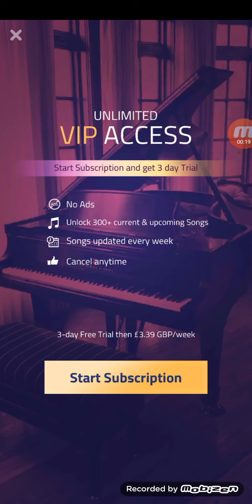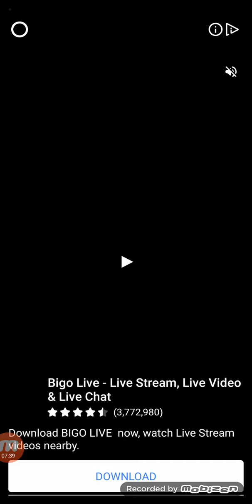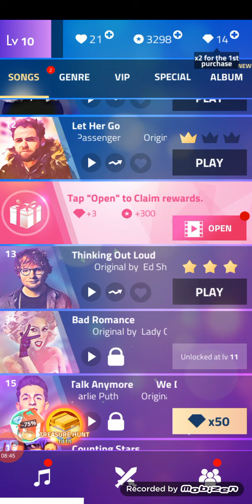Music game part 3 with ben